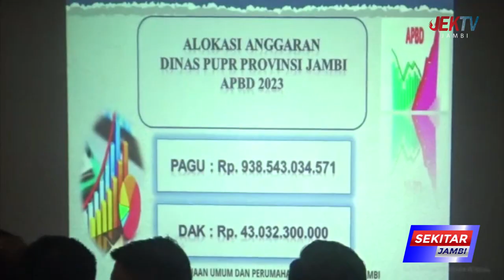WAGUB ABDULLAH SANI HARAP PROGRAM PEMBANGUNAN INFRASTRUKTUR TERSINKRON